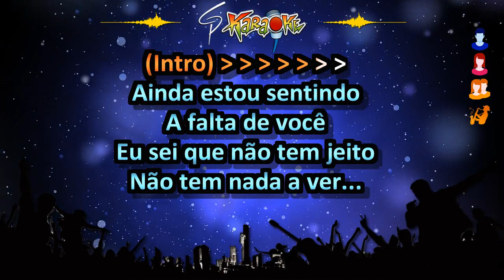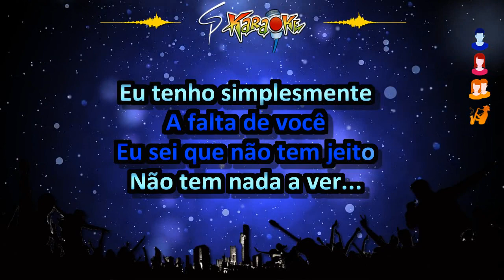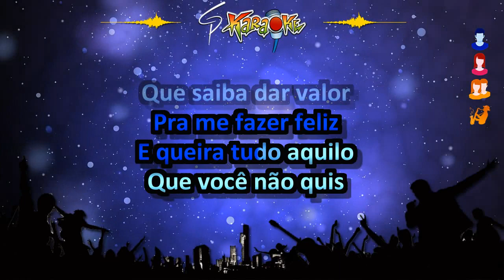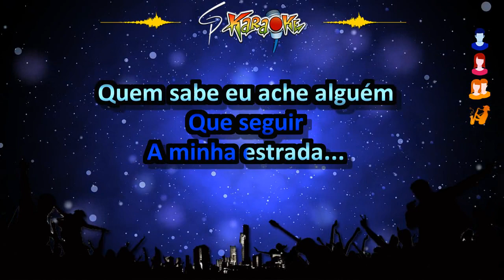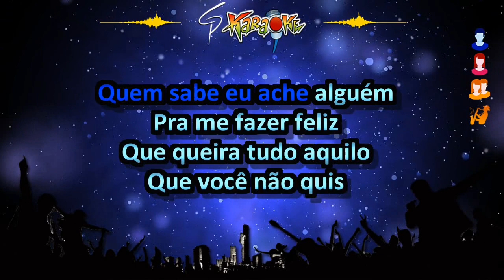Karaokê Calcinha Preta - Um Degrau na Escada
E pra fechar o ano, trazemos hj um dos maiores sucessos da banda Calcinha Preta... A todos os fãs do bom forró das antigas, o karaokê da música "Um Degrau na Escada"... E se vc curte e aprova nosso trabalho, deixe seu like, se inscreve aqui no canal e ativa o sininho... Um GRANDE 2023 para todos vcs!!!